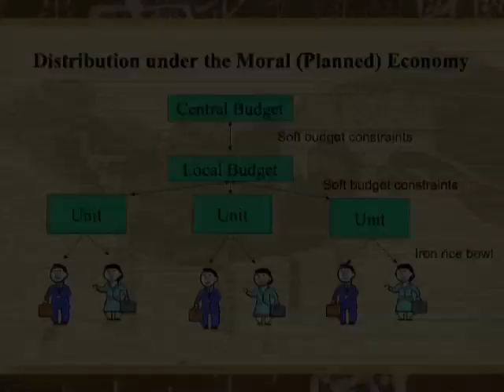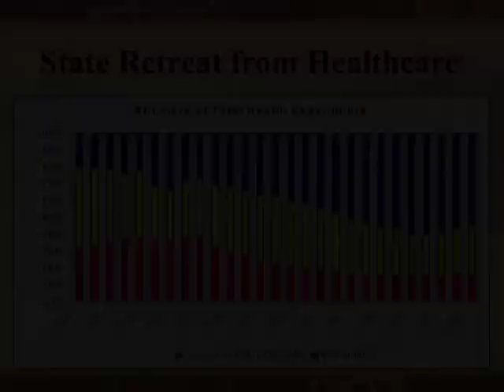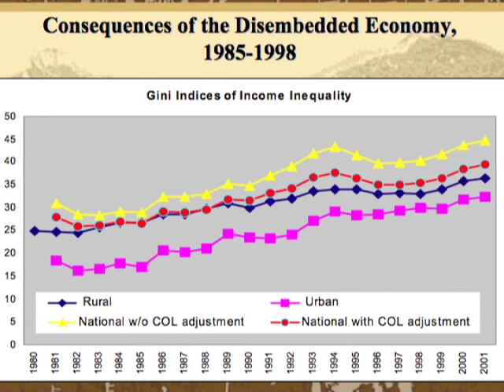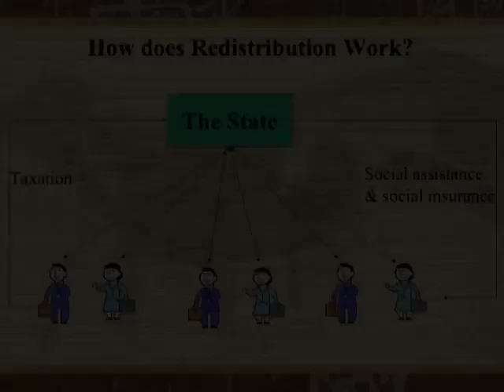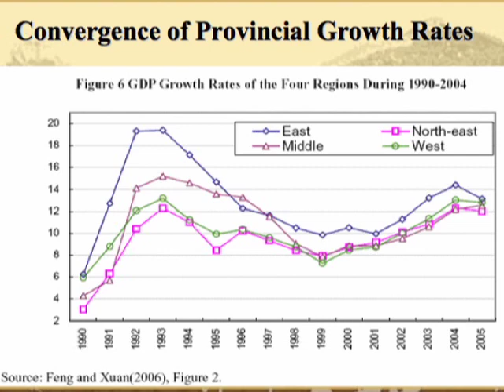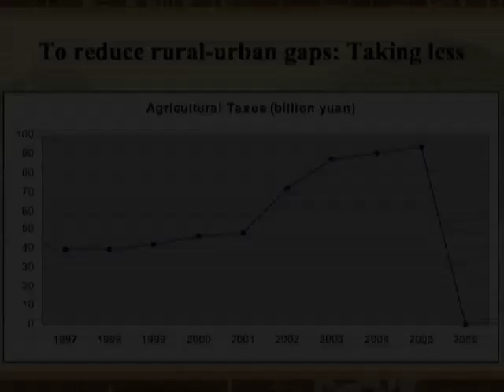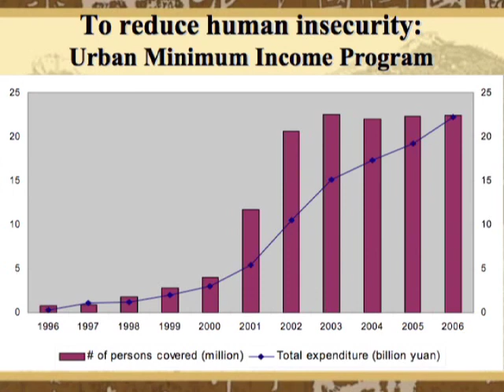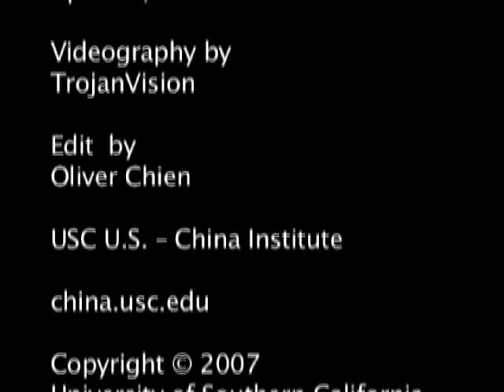Wang Shaoguang: The Future of U.S.-China Relations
"Disparity"
Wang Shaoguang

Shaoguang is a Professor of Political Science at the Chinese University of Hong Kong.

The Future of U.S.-China Relations